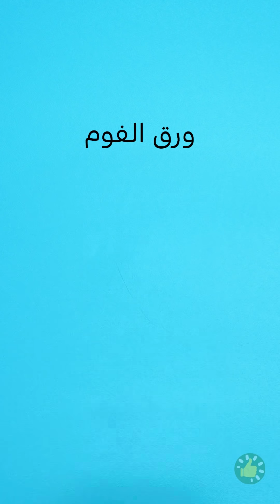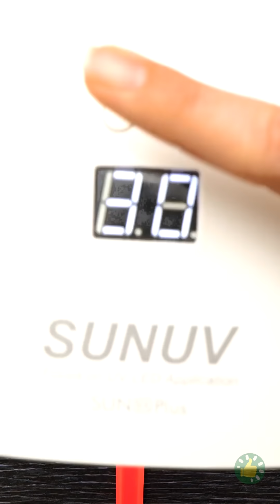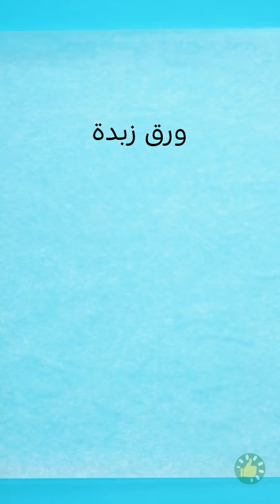حرف وأفكار مدهشة تستحق التجربة اصنعها بنفسك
الطوابع الزمنية:

00:08 تهريب المكياج في الفصل
01:09 اصنع بنفسك جراب هاتف المكياج للفتيات
02:16 اصنع بنفسك أحمر شفاه آمن للأطفال
02:55 أفكار مسلية لصنع جراب الهاتف
03:28 أفكار مدهشة للديكور والتزيين لمحبي الحرف والأشغال اليدوية